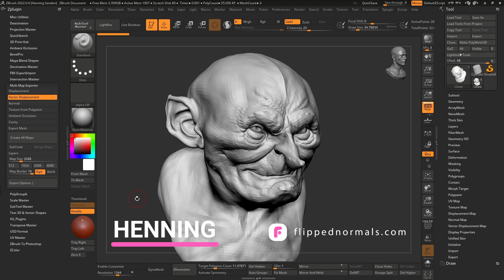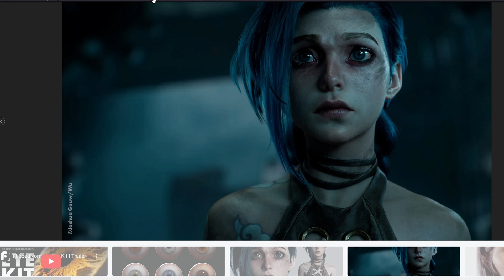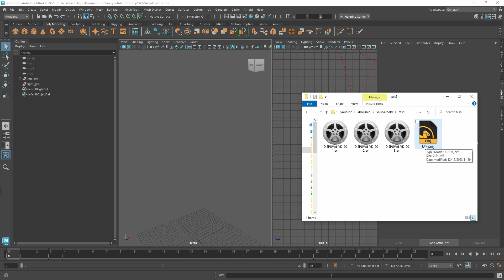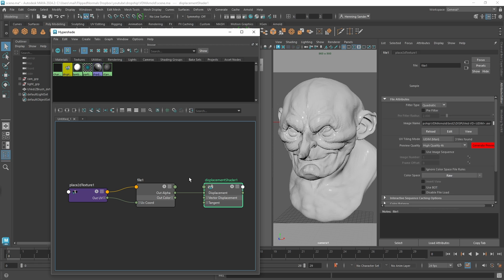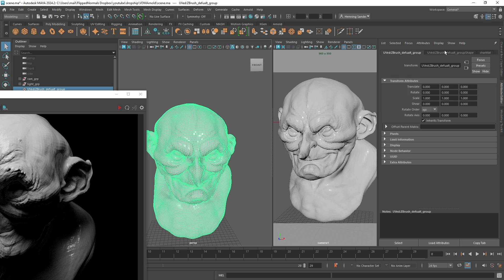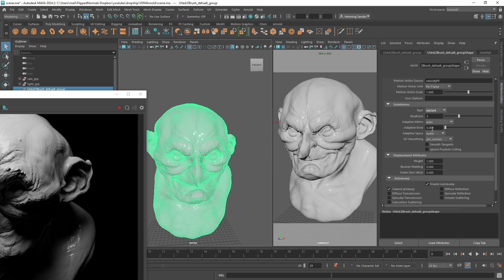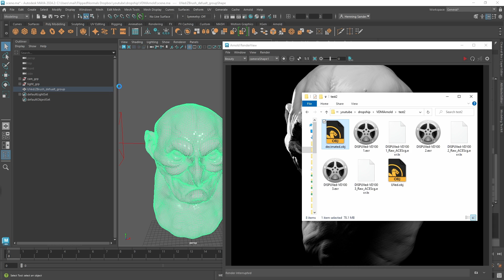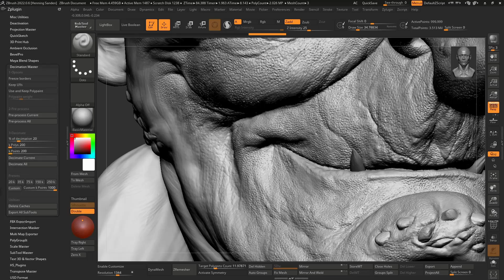Vector Displacement Map from ZBrush to Maya Setup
Learn how to set up a vector displacement map from ZBrush to Arnold for Maya. Vector displacement maps are powerful and produce great results.

01:38 - The tutorial as a written tutorial
02:10 - Prerequisites for vector displacement maps to work
02:48 - Vector displacement map settings in Preferences for Arnold
03:46 - MultiMapExporter Settings
05:52 - Maya Setup
06:14 - Setup Explained
06:41 - Setting up Vector Displacement nodes
08:16 - Setting up model subdivisions
09:44 - Validating the displacement setup with decimated mesh